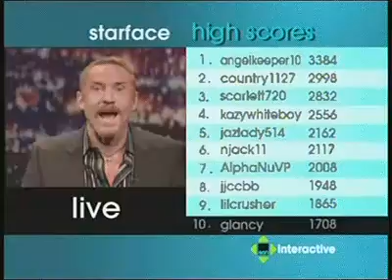STU GAME SHOW3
Stu wind starface game show prt3